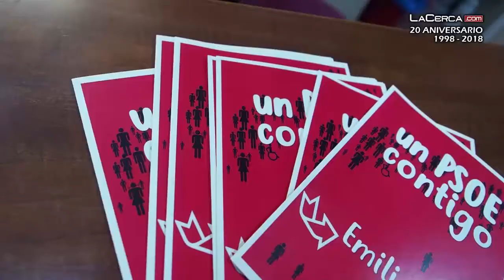Emilio Sáez presenta su candidatura a la Secretaría General de la Agrupación Local del PSOE Albacete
- Sáez ha avanzado que casi tiene ya conformada la que sería su Ejecutiva Municipal e incluso ha asegurado que las personas que lo han arropado mientras ha atendido a los periodistas (entre otros, Juani García, Manuel Martínez, Inmaculada Marcos o Nacho Hernando) “estarán todas ellas” en esa Ejecutiva que, ha añadido, “será extensa”.